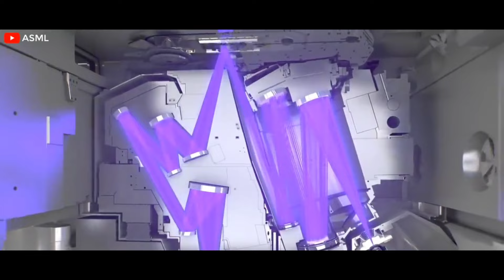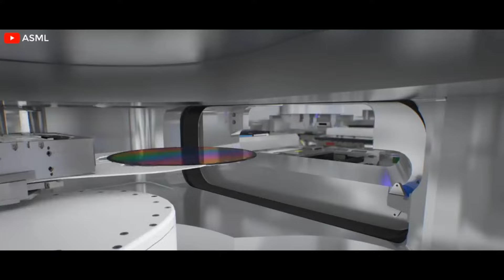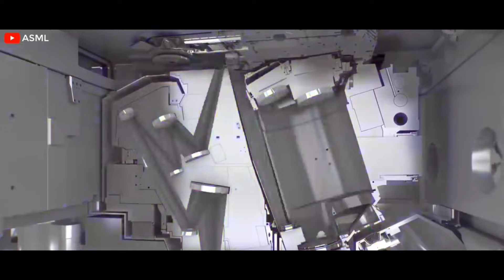China tendrá autosuficiencia en herramientas para fabricación de chips este verano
P30 PRO
P40 PRO
P50 PRO
PURA 70 PRO
PURA 70 PRO+
POCKET S
MATE 20X PRO
MATE 30 PRO
MATE 50 PRO
MATE 60 PRO
MATE 60 PRO+
NOVA 11 PRO
NOVA 12 PRO
HONOR MAGIC 6 PRO
HONOR MAGIC 5 PRO

AARONQHDN

AARONTRAILERS